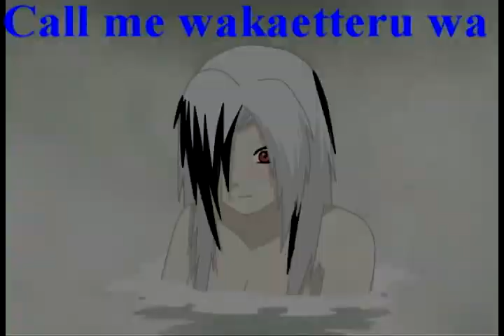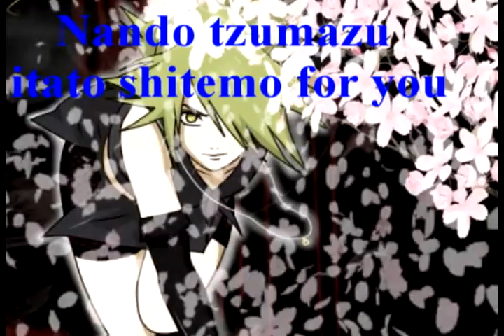naruto RPC Friends ending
Finally it´s done...this is my first naruto rpc ending. Hope you like it (sorry if my english is bad ^^)

RPC Makers:
-NanamiMatsumoto
-x3Dadekchan8D
-KyaGirl74
-Lucyofdarkness
-FinchenxD
-X3MidorixchanX3
-Chobitskiddy
-Su19911
-KagerixShinsui
-YamatoFanGirl2012